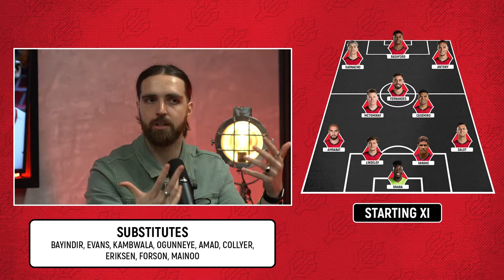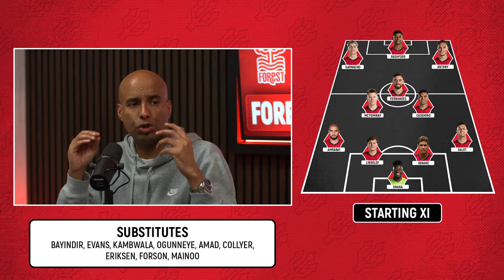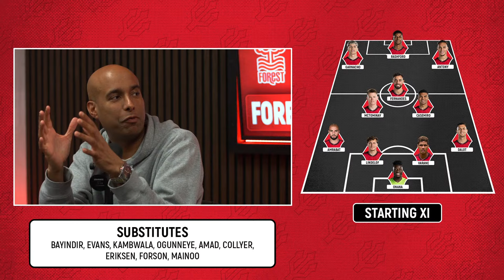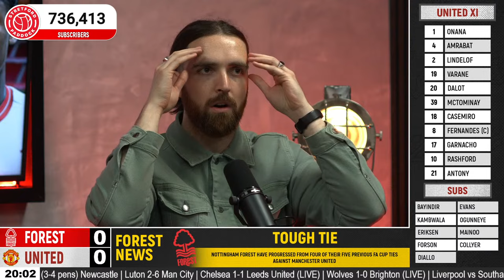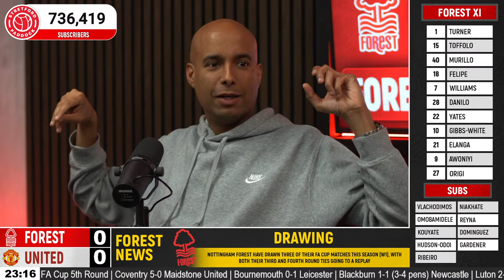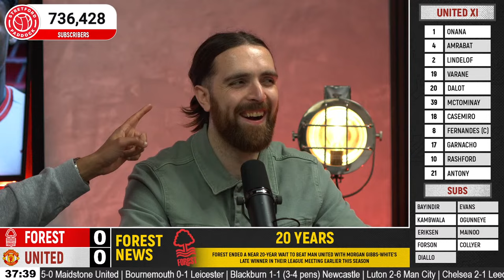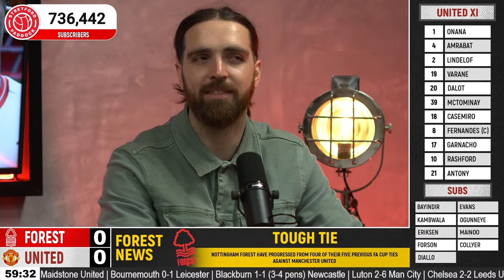Nottingham Forest 0-1 Manchester United | LIVE STREAM Premier League WatchAlong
Man United's last chance for silverware & Nott'm Forest look to do the double against United at home this season. Join us for the LIVE STREAM Premier League WatchAlong of Nottingham Forest vs Manchester United!